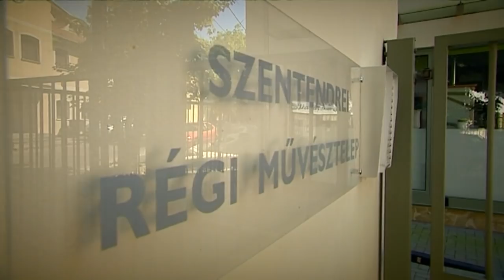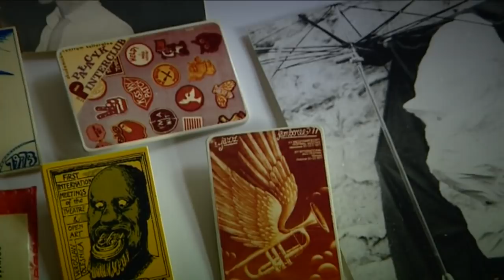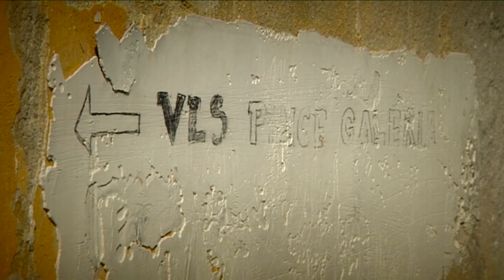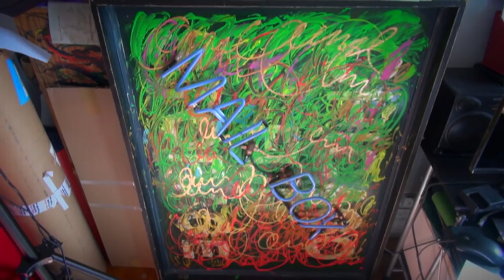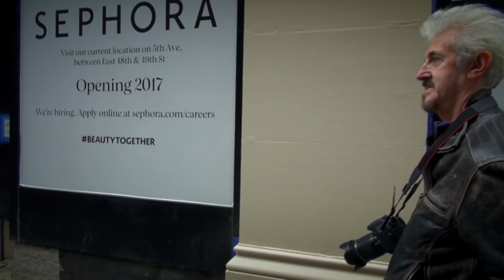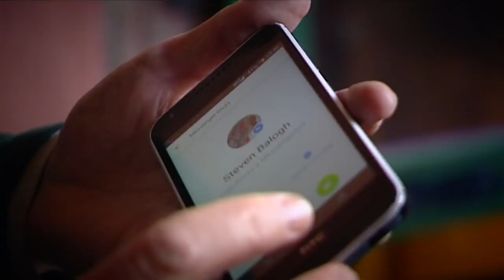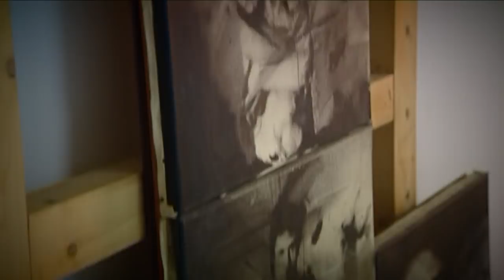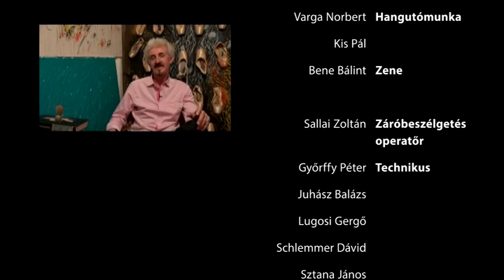Outsiderek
Négyen a szentendrei Vajda Lajos Stúdióból:
Balogh István Vilmos, Bereznai Péter, Győrffy Sándor, Tóth István
közreműködik: Aknay János, Bárdosi József, ef Zámbó István
rendezte: Tóth Olivér Márk, 2017